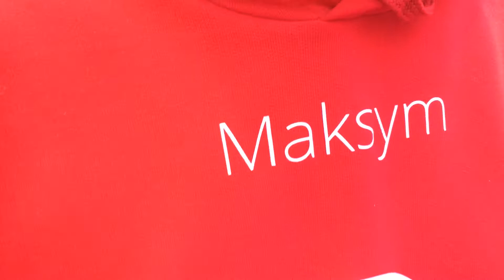Качай пиво с AppStore! Сенсация!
Лучший стартап Украины! Лучший сервис, который позволяет скачивать пиво, еду, вещи с помощью IPhone